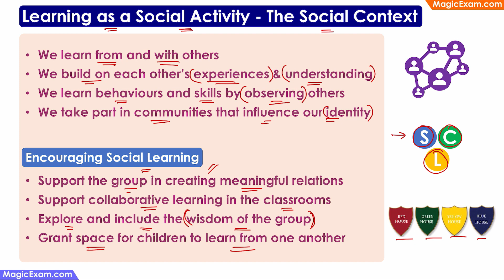Learning as a Social Activity - The Social Context - CDP Concepts - हिन्दी Explanation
Learning as a Social Activity - The Social Context

- We learn from and with others
- We build on each other's experiences & understanding
- We learn behaviours and skills by observing others
- We take part in communities that influence our identity

Encouraging Social Learning
- Support the group in creating meaningful relations
- Support collaborative learning in the classrooms
- Explore and include the wisdom of the group
- Grant space for children to learn from one another